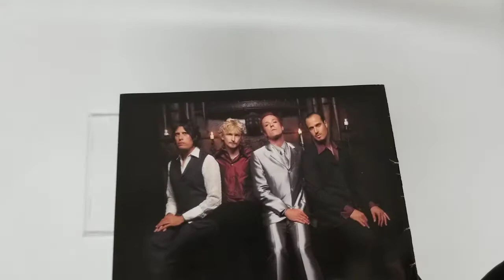Stone Temple Pilots No. 4 COVER CD Artwork HD UNBOXING lyrics Booklet Livret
UNBOXING COVER Pochette Artwork 4K HD UNBOXING DVD CD lyrics Booklet Livret